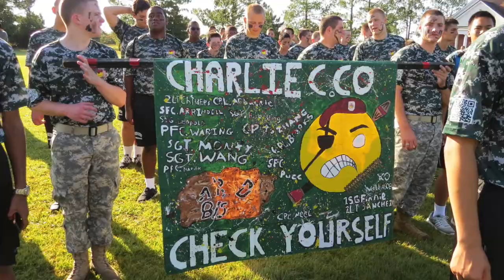Congratulations to the Camden Military Academy Class of 2018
Take a look back at 2018!